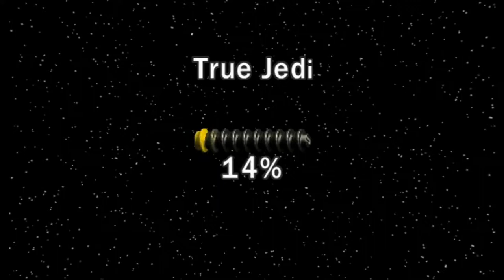Let's Play Lego Star Wars: The Clone Wars w/Scrappy Part 11 - The Virus Thing